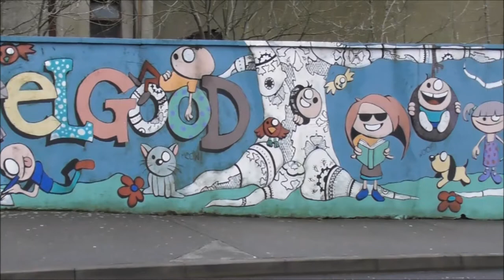Buncrana Street Art Inishshowen Peninsula Donegal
We spotted this cheerful fun mural when we stopped off for a cuppa in Buncrana on the Inishowen peninsula Donegal. i love murals and couldn't resist taking a film.
I think that this mural was painted to celebrate the local 'Feel Good' fortnight community fun/activity 14 days, that happens every summer.